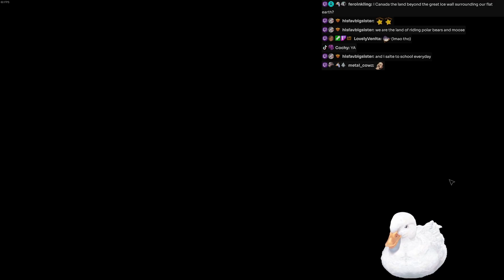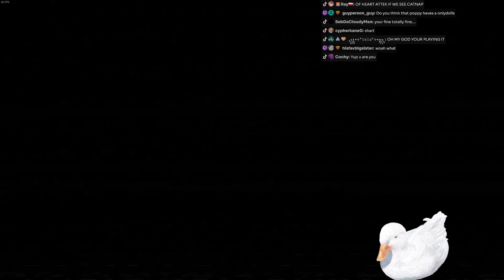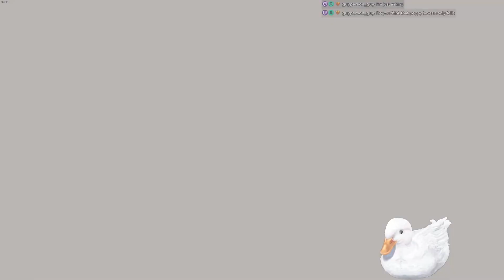1 - Out Of The Train, Into The Catnap Nightmare - Poppy Playtime Chapter 3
Definitely a very different game than 2 was. I don't know if they went with Unreal 5 and had to redo a bunch of the code, but the game feels.. more grounded? That's a positive and a negative. I did feel like I got stuck on every inch of debris, but also it looks a lot better. Anyway, it was fun, and Catnap is creepy af.

Outro music is from Poppy Playtime Chapter 1. Go play it, it is free and worth it.